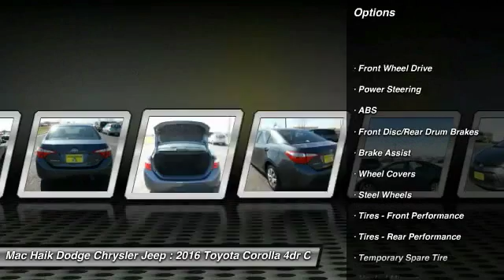2016 Toyota Corolla Austin B524719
2016 Toyota Corolla LE

Don't miss this 2016 Toyota. Make a great choice today with this must-have 4dr car. Learn more about this 4dr car by contacting the dealership today and own it today.